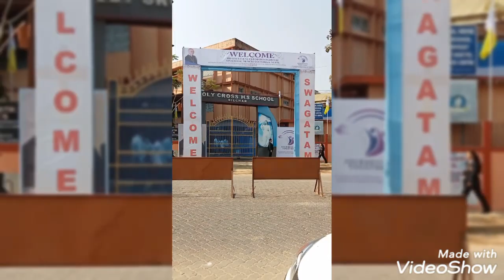Nuncio Leopoldo's visit's to Silchar... December 16 2022...